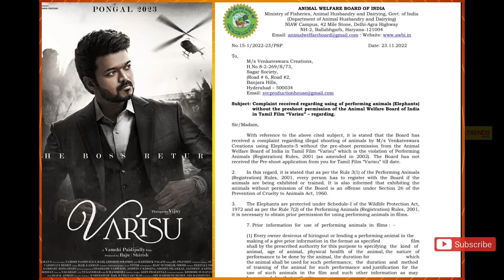Film Talk | Thalapathy 67, Suriya 42, Maaveeran Updates, New Tamil Zombie Movie, AK63, Varisu